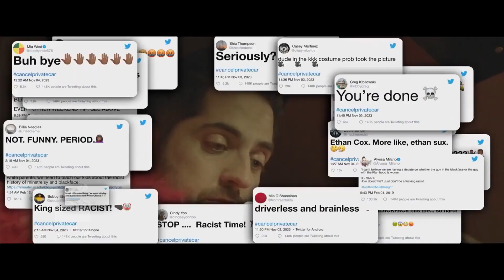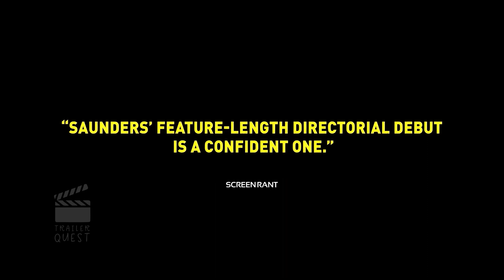Dotty & Soul | Official Trailer | Release Date: May 19, 2023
Hotshot entrepreneur Ethan Cox appears poised to sell his self-driving car company and make his investors filthy rich. But when his problematic Halloween costume gets tweeted, the ensuing social media firestorm nearly ends Ethan's career. Desperate to figure out a way forward, Ethan hatches a plan: he will hire a 71-year-old snack cart vendor, Dotty, to pose as his company's figurehead, with Ethan still managing from behind the wings. But when Dotty decides to no longer play the straw man and starts expressing opinions of her own - everything changes. A throwback comedy thematically reminiscent of TRADING PLACES, but firmly entrenched within the social media world of today, DOTTY and SOUL is a hilarious examination of authenticity, and how far any of us will go in our quest to become who we were always meant to be. The film is written and directed by Adam Saunders, and is produced by Saunders and Avril Z. Speaks. It stars Saunders as Ethan and legendary actress Leslie Uggams (DEADPOOL, EMPIRE, ROOTS) as Dotty. The film also stars David Koechner (THE OFFICE, ANCHORMAN).

Director: Adam Saunders
Writer: Adam Saunders
Stars: M. Emmet Walsh, David Koechner, Margot Bingham